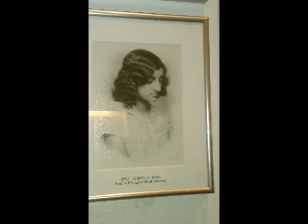Vrindavan slideshow photo@bhusan roy 07/03/2017-19/03/2017